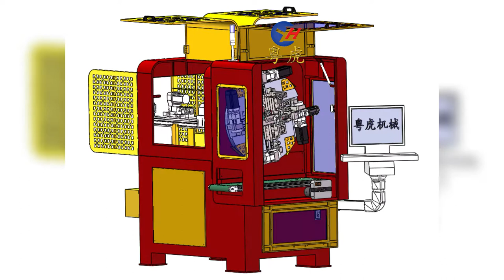Enamelled flat copper wire depainting and bending equipment, flat copper motor hairpin depainting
Equipment application industry: electric vehicle conductive link copper bar, copper wire, enameled wire, spring hardware, auto parts, furniture, household appliances, electronic equipment, medical technology, etc.!